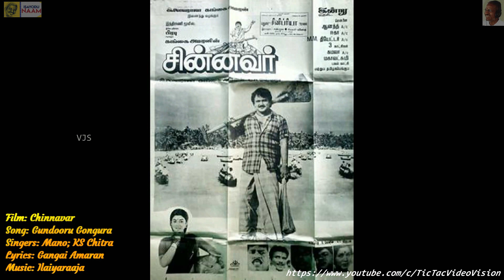1992 - Chinnavar - Gundooru Gongura - Video Song [HQ Audio]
Film: Chinnavar || Song: Gundooru Gongura || Singers: Mano; KS Chitra || Lyrics: Gangai Amaran || Music: Ilaiyaraaja || Year: 1992 || Language: Tamil